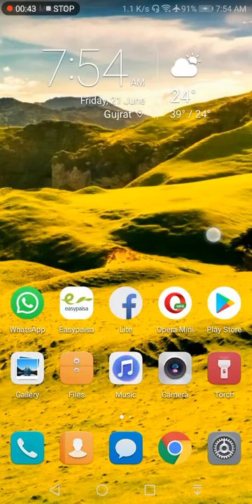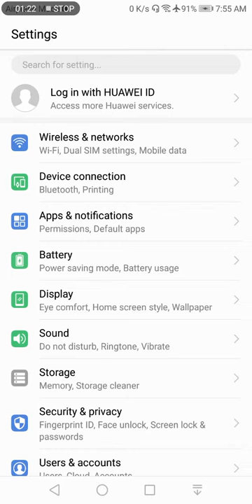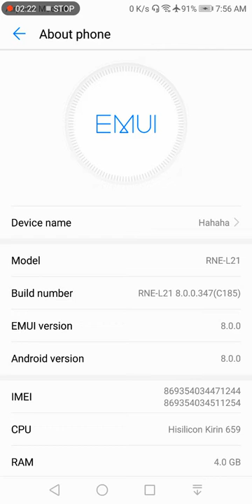Huawei mobile block ni hon gy kbi be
New Channel
Friends How are you
Share now

New Video Must Watch
5k Comment
4k Like
1k share

5k Comment
4k Like
1k share